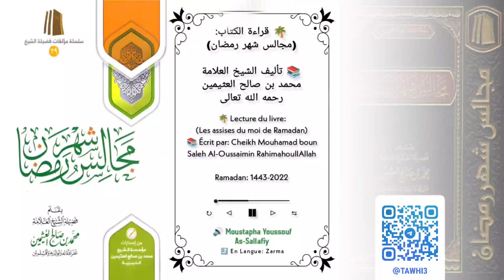المجلس ٢٣ في الكتاب(مجالس شهر رمضان) 23 ème assise dans le livre(Les assisesdu mois de Ramadan)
🌴قراءة الكتاب:
(مجالس شهر رمضان)

📚تأليف الشيخ العلامة محمد بن صالح العثيمين

🌴Lecture du livre:
(Les assises du moi de Ramadan)
📚Écrit par: Cheikh Mouhamad boun Saleh Al-Oussaimin RahimahoullAllah

   ↻ㅤ  ◁ㅤㅤ❚❚       ▷       ⇆

🔊 Moustapha Youssouf As-Sallafiy

Pour les cours précédents, vous pouvez appuyer sur le lien du canal dans Télégramme👇🏼👇🏼